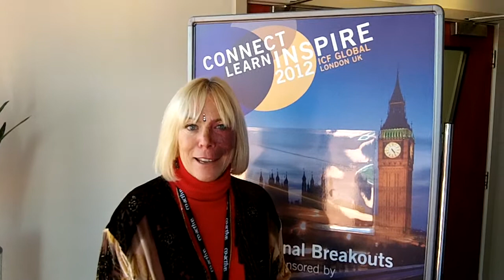Janet Harvey Presidente ICF Global 2012 saluda a Latam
Grabado en Londres, es el mensaje a Latam en vista a sus próximas conferencias Regionales